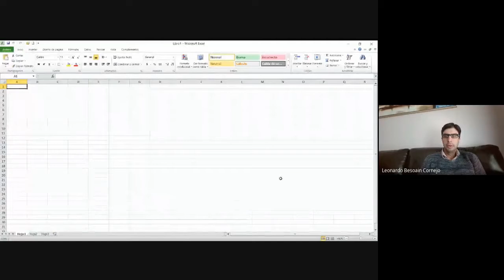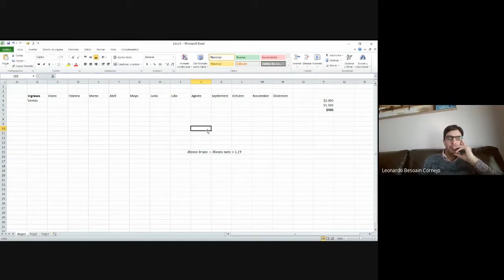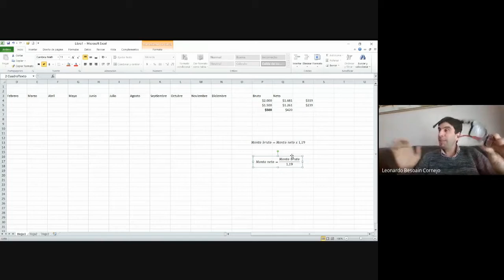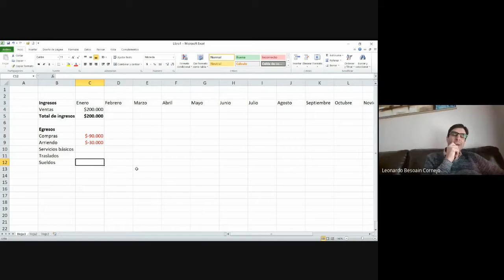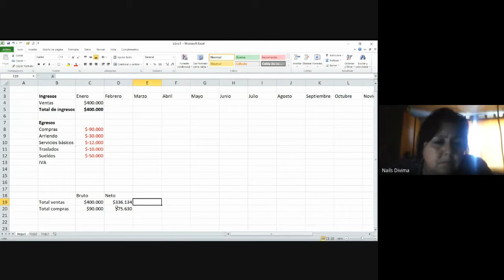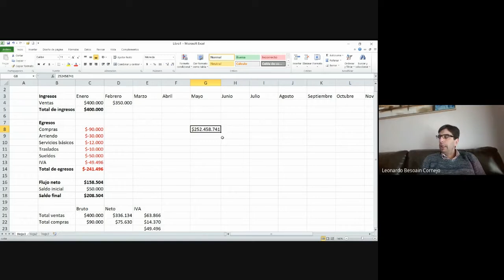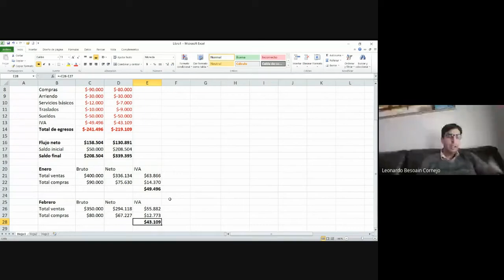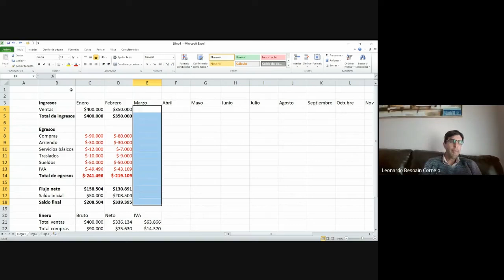Charla: "Uso de excel para emprendedores"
Revive la charla de Ruta Emprende: Uso de excel para emprendedores junto a Leonardo Besoaín, Docente de INACAP  sede Maipú del área Administración y Negocios. Contador Auditor, Ingeniero en Información y Control de Gestión y Magíster en Control de Gestión, Universidad de Chile.